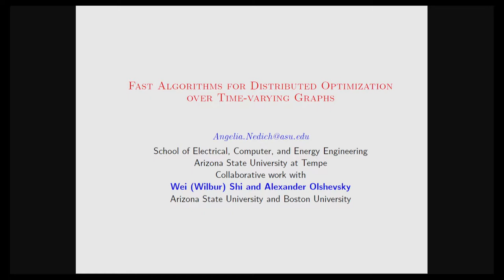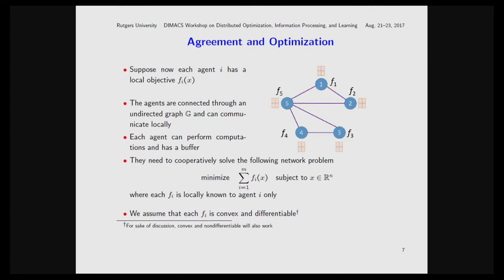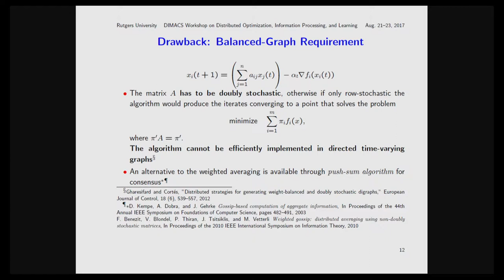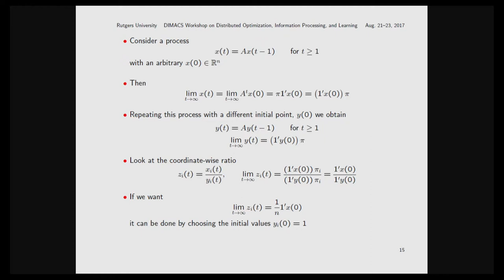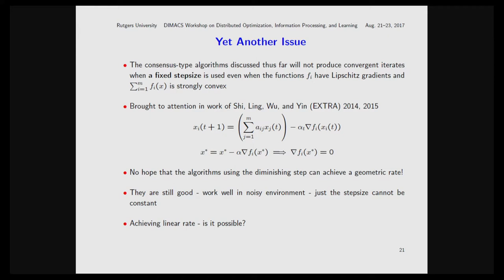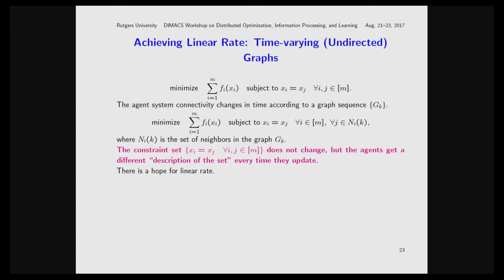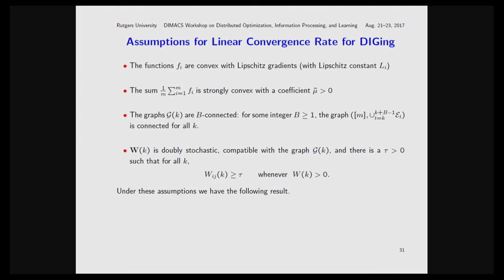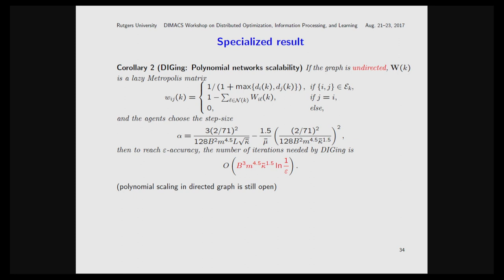11 Angela Nedich